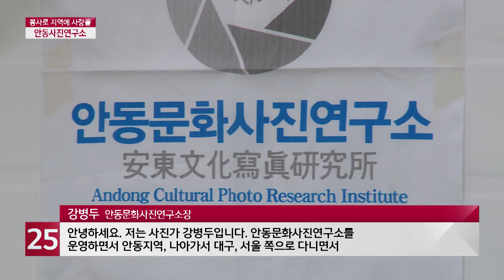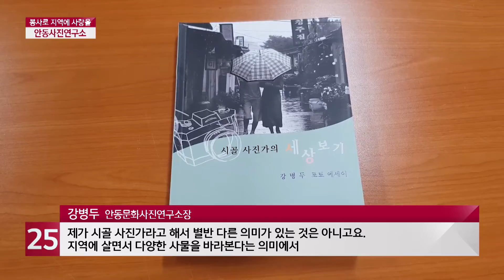[슬기로운 비대면 시대]봉사로 지역에 사랑을...안동사진연구소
코로나19가 바꿔놓은 일상을 조명하는 슬기로운 비대면 시대 시간입니다. 스스로를 안동 출신 시골 작가라고 소개하는 다큐멘터리 사진가가 있는데요. 평소 사진 전문가들과 함께 어르신 장수사진 촬영을 하는 등 지역 사회에 봉사해 왔던 인물입니다. 강병두 안동문화사진연구소장이 코로나19를 어떻게 극복해 가고 있는지, 직접 만나, 이야기를 들어봤습니다.